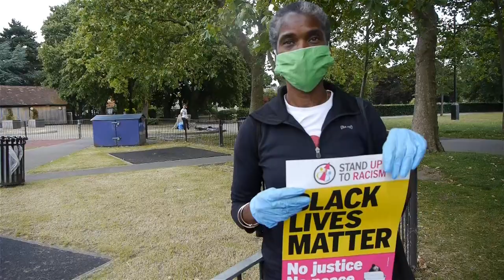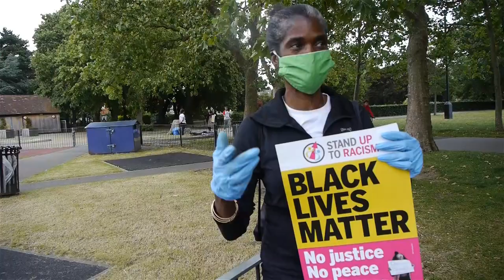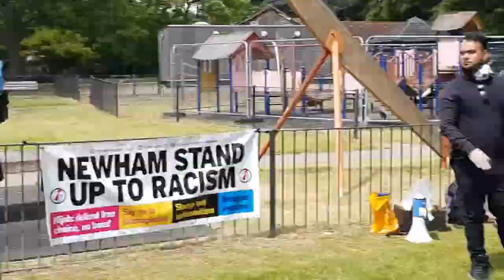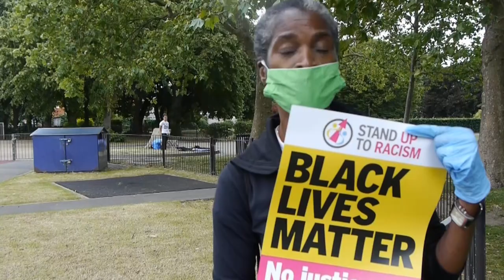Stand up to racism Newham action June 2020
Newham stand up to racism day of actions against police deaths in custody. The protest is inspired by the murder of George Floyd by a US police man.